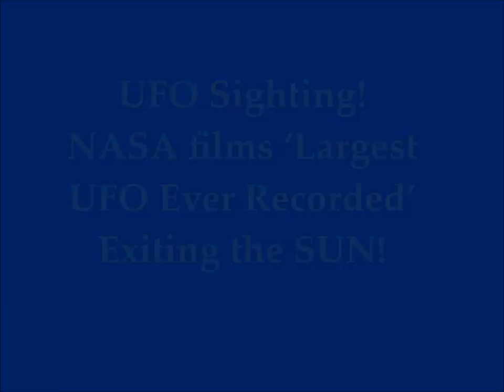UFO Sighting! NASA Films ‘Largest UFO Ever Recorded’ Exiting Sun!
2) Thumbnail image - ufo nasa recorded NASA image.jpg